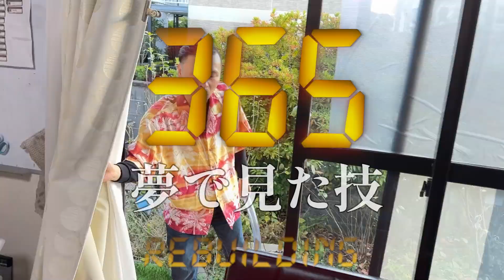大人気アニメ必殺技完全再現した結果が痛烈だったぜMAJIDE